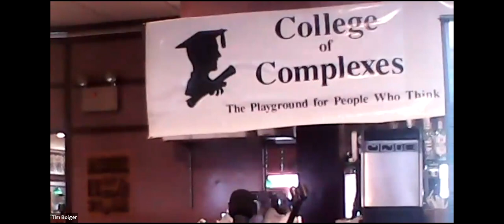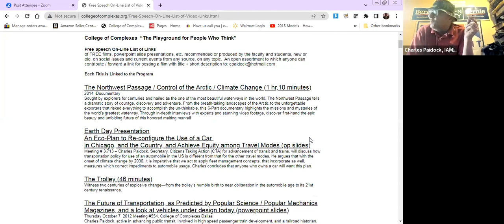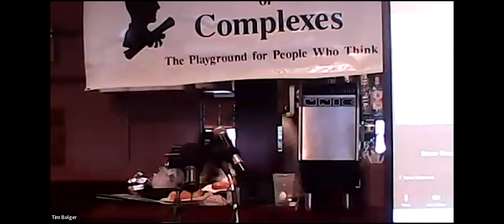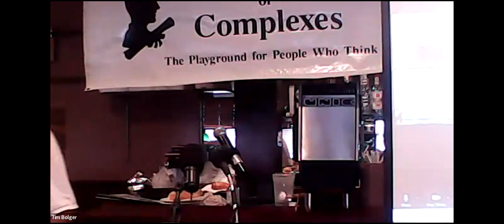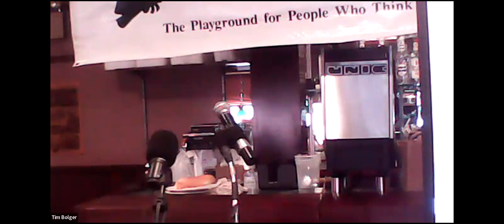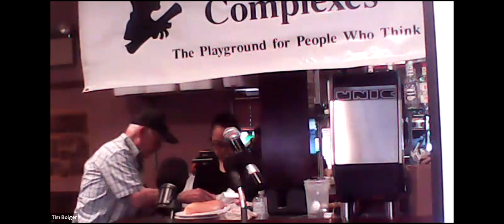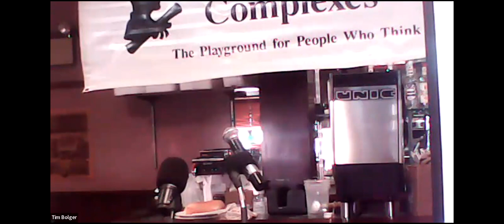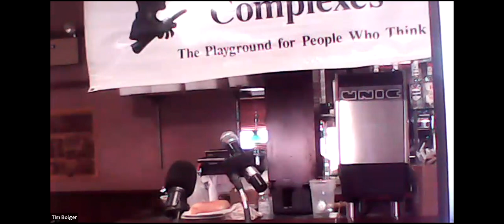C of C - 5-6-2023 "A Communist Celebration of May Day"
Special May Day Speaker
"A Communist Celebration of May Day"
     My 70 years of celebrating my favorite holiday

​Meetings #3,715 - Fred Kushner, white SNCC (Student Non-Violent Coordinating Committee)
member and antiracist.

As the child of radical Communist parents in Chicago, Fred discuss his father's role in the Communist Party (as a leader, he was forced underground for years). Growing up with the "Black and white, unite and fight!" mindset, Fred was surrounded by Socialists, Communists, and labor organizers. One of his earliest memories is attending Emmett Till's wake, and he talks about the IWW (International Workers of the World), the Taft-Hartley Act, the Smith Act, and moving at the young age of 18 to Mississippi to become part of SNCC.

Asked by Stokely Carmichael (Kwame Ture) to be part of the "last white folks' campaign," Fred spent nearly a year in Mississippi, and even trained at the famous Highlander School in Tennessee.